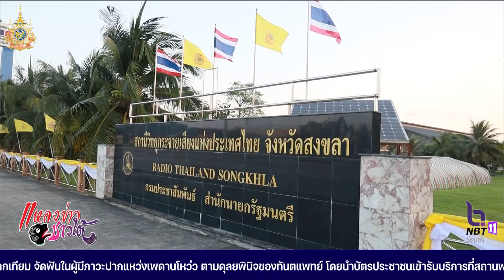อธิบดีกรมประชาสัมพันธ์ ตรวจเยี่ยมการปฏิบัติงานของ สวท.สงขลา